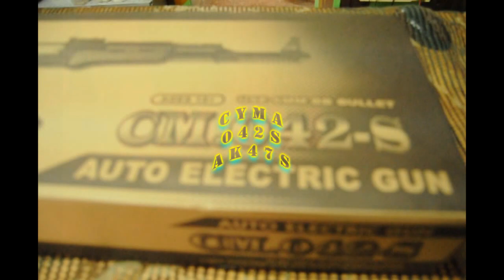Review Cyma ak47s Full Metal ( 042S ) en castellano by Pau y Airsoft Gandia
Rplica de airsoft del AK47S, Unos de los ultimos modelos de Cyma fabricado en Madera y Full Metal, replica muy potente y fuerte, los acabdos no son nada malos. buena reliacion calidad precio